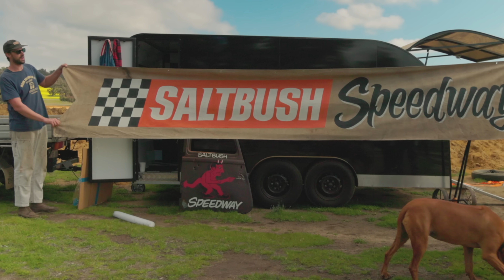Canola Fields and Fast Wheels: Private Speedway Track Built in the BUSH!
Kevin Costner was right - 'If you build it, they will come.' We didn't come from the cornfields but rather with trailers and race cars. The first annual Salthbush Speedway was, without doubt, one of the greatest experiences to date.